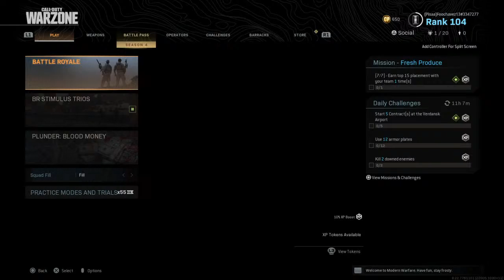BR solo MWF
Waaz up foochavez here with fun video content